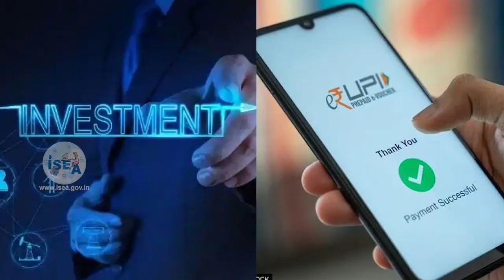Woman duped of Rs 13 lakh in cyber fraud || Investment frauds || Telegram Groups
Gurugram: A woman was allegedly duped for more than Rs 13 lakh on the pretext of work from home. An FIR has been registered at cybercrime cell, Manesar police station.

As per the report filed by Ms. Priyaa Singh, who is a native of Rajasthan and stays in Manesar area, she got a message on January 7, in which  the sender, who claimed to be Meera, offered  work from home job to her. Priyanka said that, she was added to Telegram and some other groups. All the members in the group were given the task of subscribing and liking some YouTube channels for which Rs 100 to Rs 1,200 were said to be deposited in everyones account. She also started investing money through UPI into another scheme on offer. Initially, transactions of Rs 3,000 and Rs 1,000 were done and she got Rs 250 on January 9 and Rs 7,400 on January 10. They insisted that she should invest more and earn profit, so she deposited   Rs 13.3 lakh . An account was also registered for crypto currency which showed more than  Rs 17 lakh but there was no access for withdrawal.
It was then that, she realised that she was duped and moved the police. An FIR has been registered at cybercrime cell, Manesar police station.

Immediate Safety Tips:
🛡️Be aware of fake investment apps
🛡️Never install any apps received through links through links
🛡️Always use multi factor authentication for safe transactions.
🛡️Follow internet ethics

Follow for experts views on how this fraud was happened?

11 Snapchat: @ssoindia